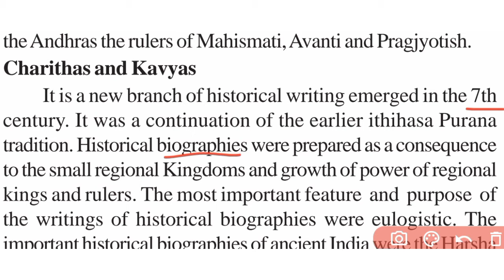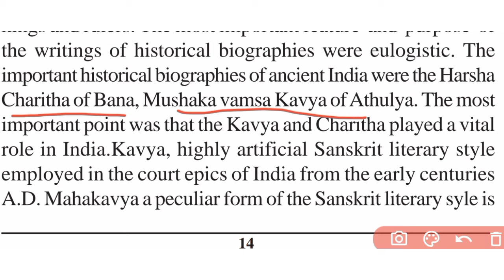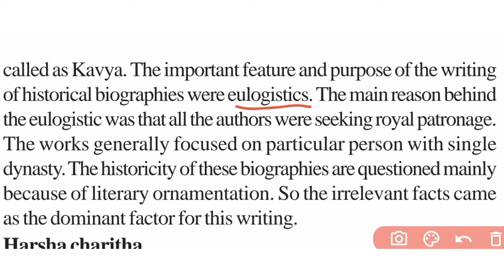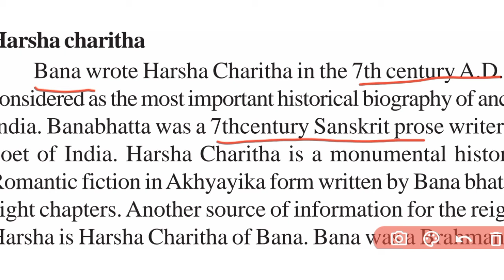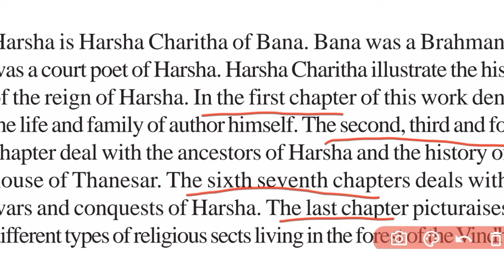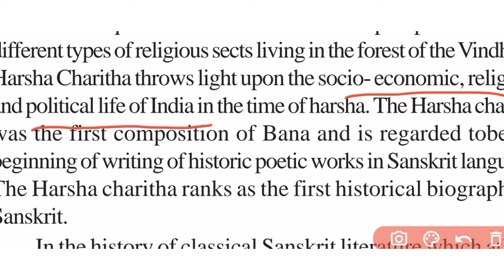Trends in Indian historiography/Charithas and Kavyas/2ndsem/Calicut University/BA History/Module-1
Trends in Indian historiography
Topic:Charithas and Kavyas
2ndsem
Calicut University
BA History
Module-1